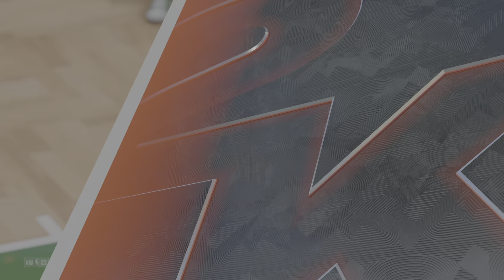NBA 2K23_20240302225719